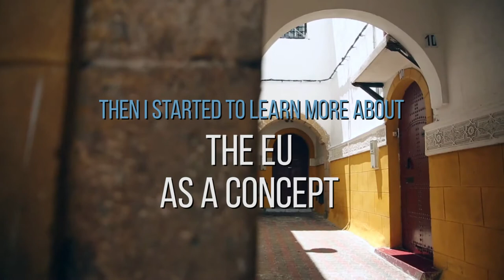“Young Voices - Perceptions on the EU’s global engagement” - #8 Morocco - (part 1/2)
📍 In this episode, Adam Mchaouar - MA in International Relations and Diplomacy - from Morocco.

📣 The advocacy campaign “Young Voices - Perceptions on the EU’s global engagement” promoted by MDPD KAS in Brussels aims to critically analyse the EU's role in the world through the eyes of young people in the GlobalSouth, who are engaged in their communities through EU programmes or with the help of EU funding.

➡️ Together with worldwide KAS offices and their partners, we involved these young people from Africa, Asia, Latina America and the MiddleEast to share their perceptions, expectations and wishes on the EU's engagement in their countries.

🔎 The short interviews focused on specific thematic areas: political participation, democracy, freedom, security, climate and energy. Youth members were asked to answer two difficult open questions: "Has the EU engagement triggered change in your country?" and "What could the EU do differently in the future?".

📍 We want to investigate, where and with what methods the European Union should engage with the youth from the Global South in order to be seen as a meaningful actor that promotes a positive change.

The opinions expressed in this video do not necessarily reflect the official views of Multinational Development Policy Dialogue KAS in Brussels.